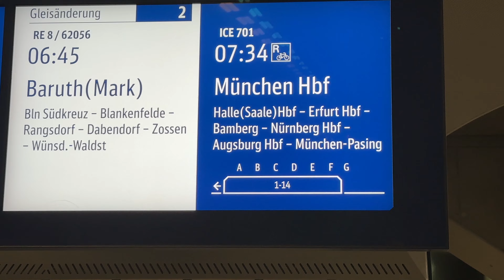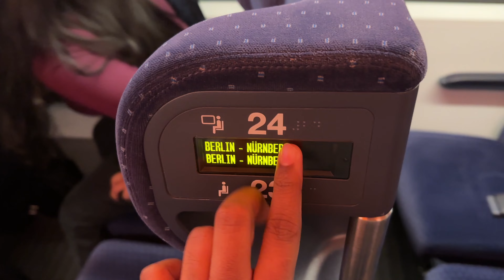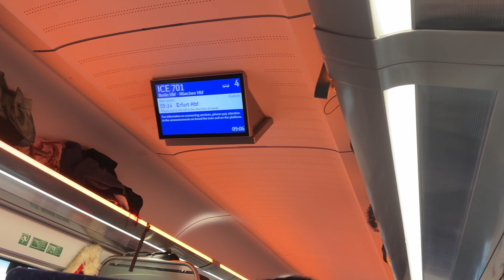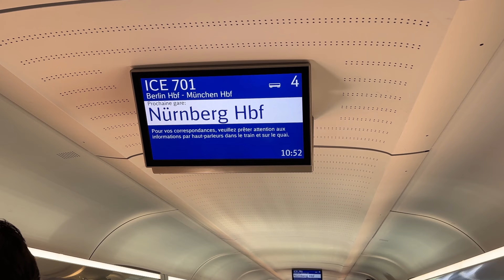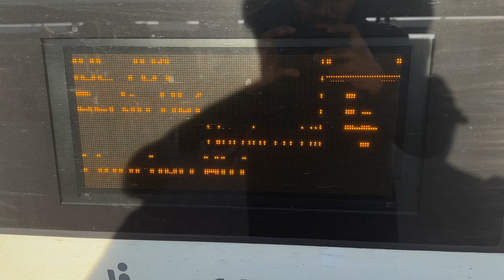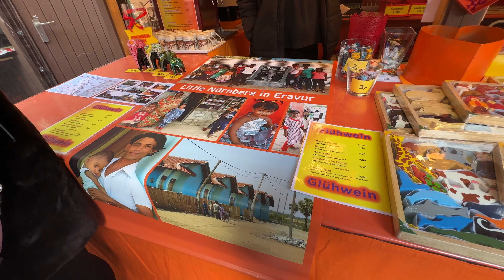ලංකාවේ සෙට් එකක් එක්ක ට්‍රිප් එකක් යනවා කියන්නේ වෙනම ෆන් එකක්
Hi Momentous Memory Family! 😍I hope to bring more videos about my life in Germany.